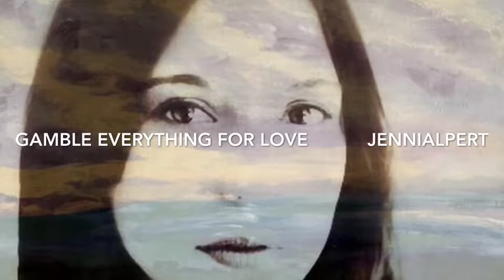Jenni Alpert - Gamble Everything for Love (Italy)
Sample of Gamble Everything for Love. Recorded Live in Italy. Off the new and upcoming album - Forever.  Recorded and mixed by Nicola Fantozzi.